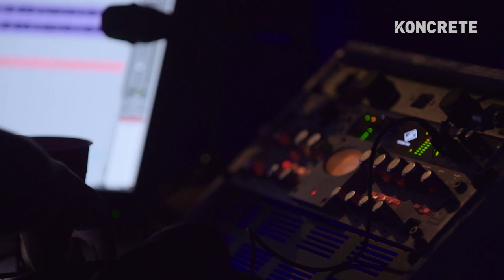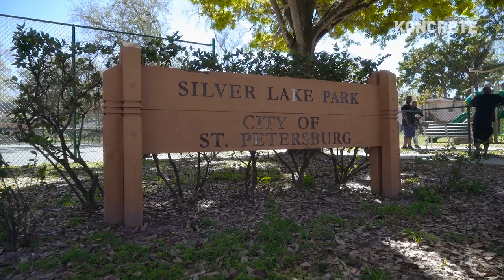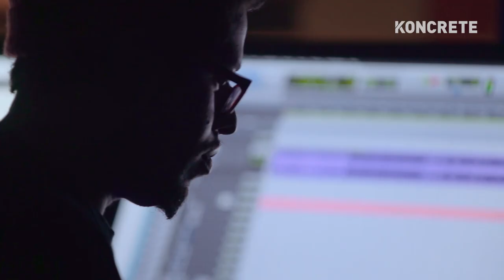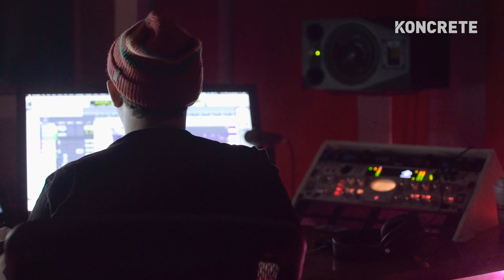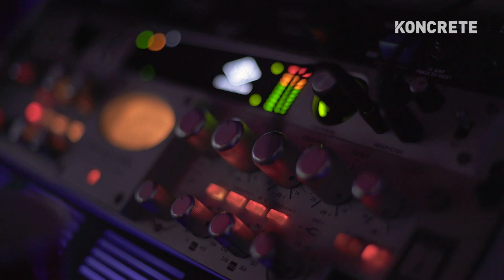The First Rod Wave Interview Ever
Koncrete caught up with Rod Wave in his home town of St. Petersburg, Florida to talk about how he got started making music how he plans to change the world.